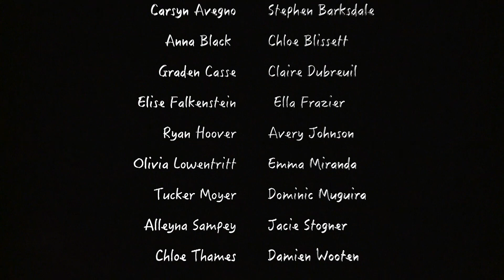Les Miserables Final DVD 1